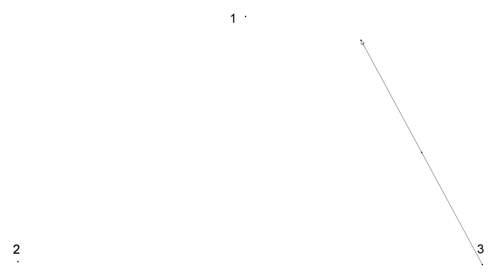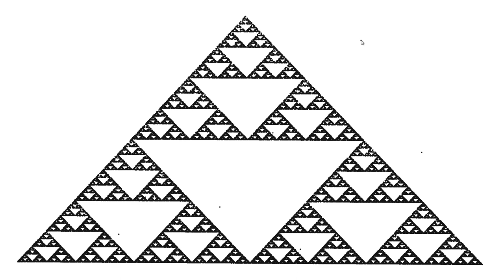Czym takim jest chaos i dziwne atraktory?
Pamiętasz pewnie film Park Jurajski (Jurassic Park).
Pamiętasz może i ekscentrycznego matematyka w tym filmie.
Czy wiesz o czym on mówił?
Chaos? Dziwne atraktory?
Brzmi fajnie, ale nie wiadomo o c chodzi.
Może po tym filmiku zaczniesz go rozumieć.

Więcej dziwnych atraktorów możesz zobaczyć na mojej playliście Cztery żywioły.